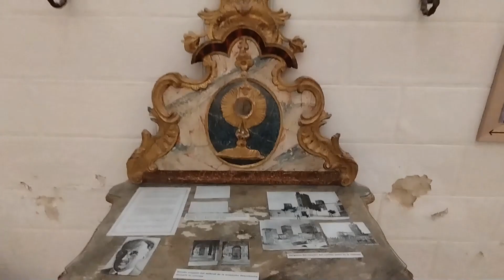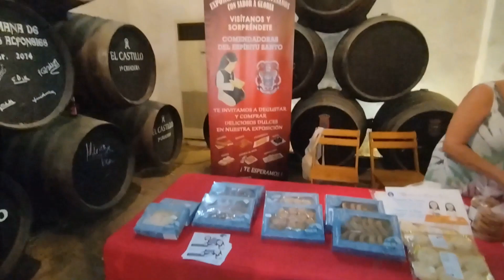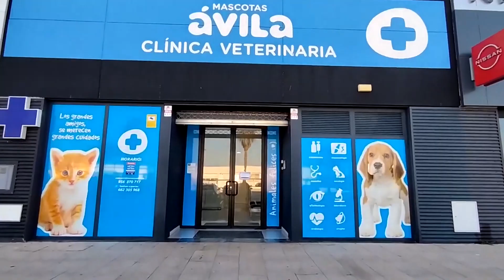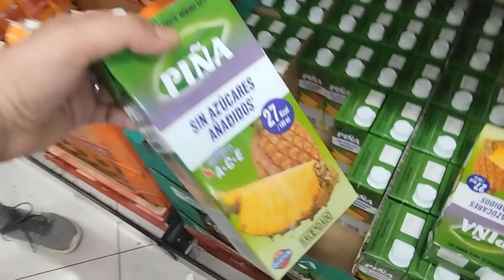WEEKLY: VISITAMOS UN CASTILLO + VAMOS AL VETE + ENTRESIJOS de YOUTUBE